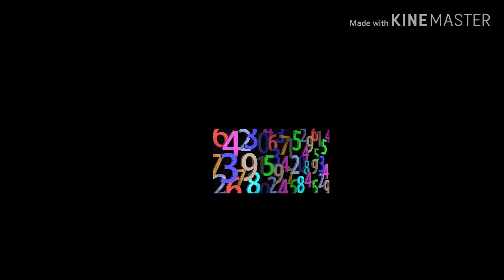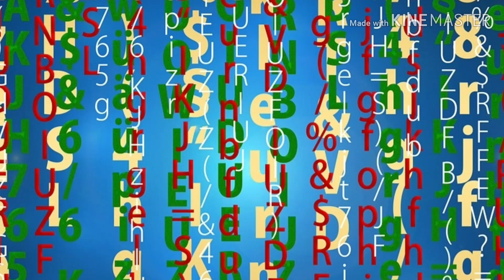Numerology. Moolank 3, मूलांक तीन